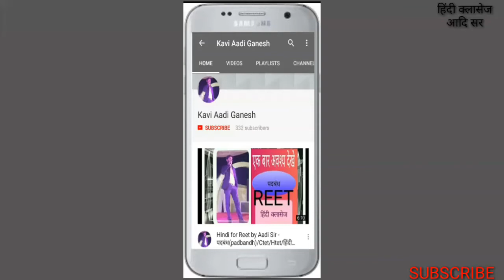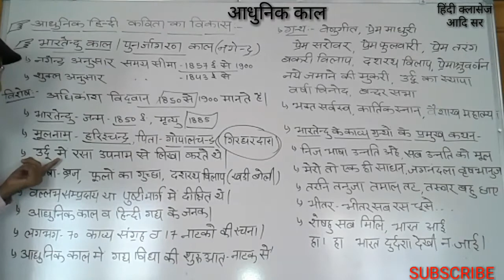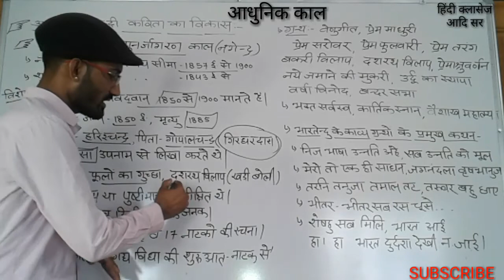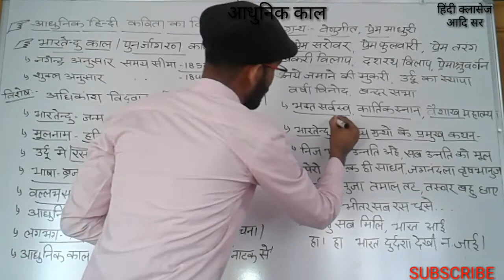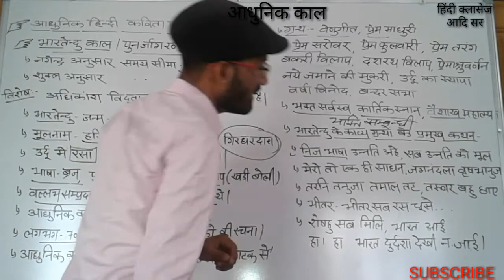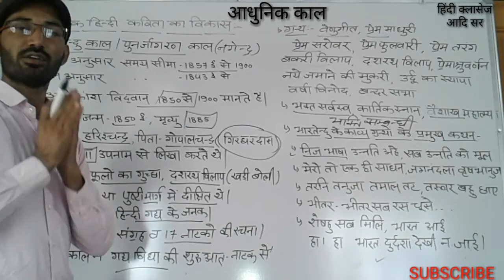आधुनिक काल-3 हिंदी साहित्य इतिहास|Hindi sahity itihas-Net ist 2nd ग्रेड|हिंदी क्लासेज by आदि सर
NET/SET/jrf/Ist grade/kvs,dsssb,PGT,TGT
rpsc first grade,2nd grade

Net
Set
kvs
Dsssb
ssc gd
patwari
RTET
ctet
uptet
htet
daily current
डेली करंट
all exam exam
next time
छंद को पहचानना
Net
Set
kvs
Dsssb
chhnd trick
ssc
patwari
RTET
ctet
uptet
htet
हिंदी भाषा
all hindi exam
छंद
छंद को पहचानना
काव्यशास्त्र
Net
Set
kvs
Dsssb
chhnd trick
ssc
patwari
RTET
ctet
uptet
htet
हिंदी भाषा
all hindi exam
kavyshastr